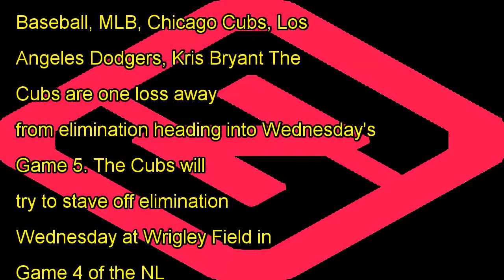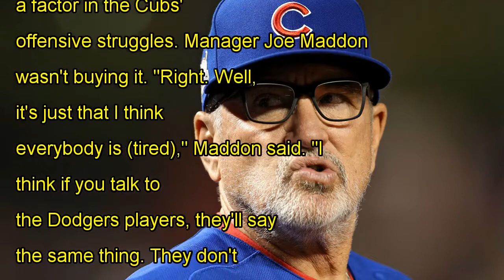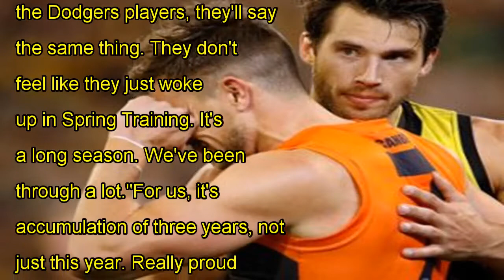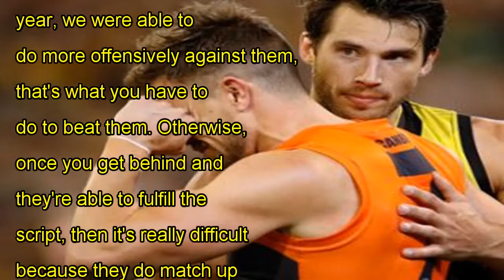Mlb playoffs: joe maddon on staving off elimination: 'we've got to start hitting the ball'